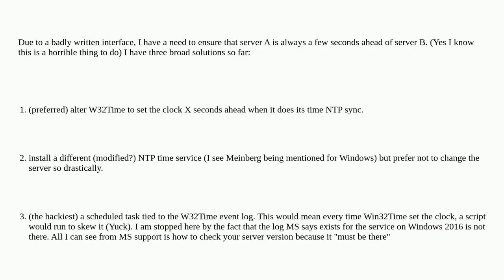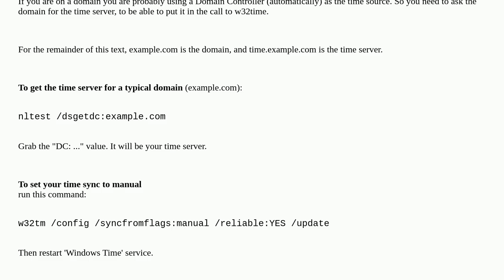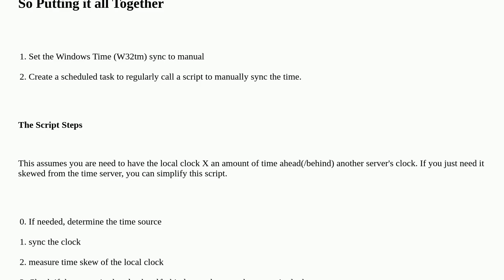Intentional Time Skew for NTP on Windows Server (2016)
A special thanks goes out to the community

  w32time ntp windows-server-2016 windows